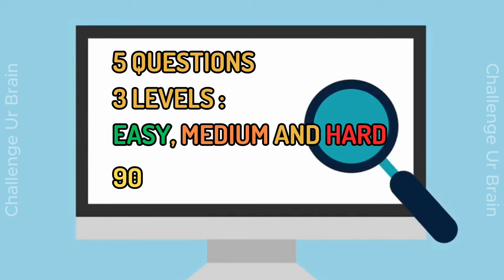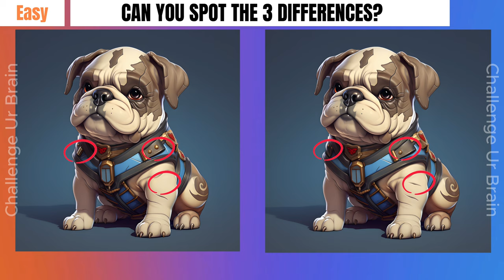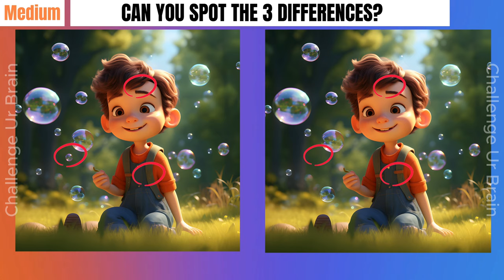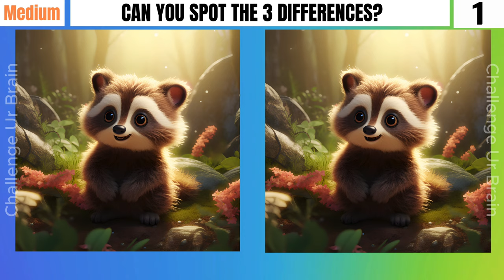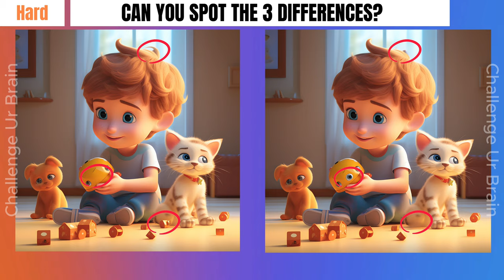Spot the difference: 99% can't find all differences[3 levels] [Find the differences 15]